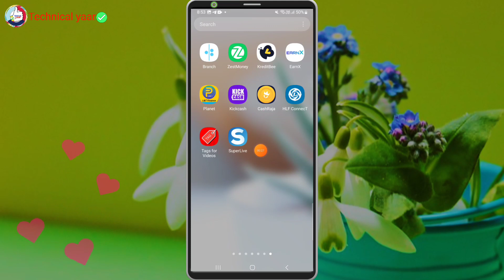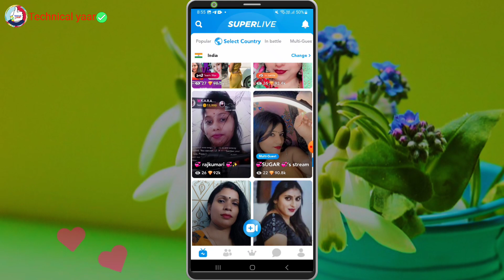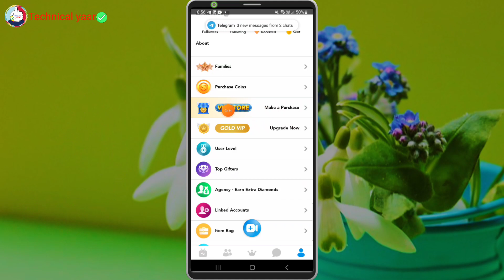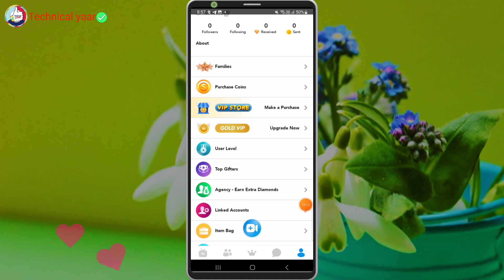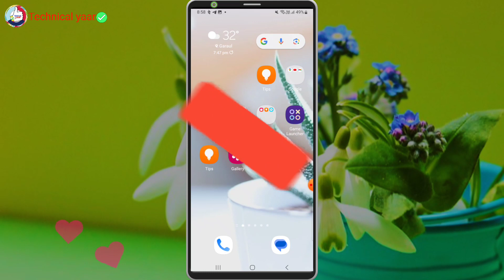Ladki Se Baat Karne Wala Free App - Dating Apps Free No Charge || Dating App Free Chat 2023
Video Description - Ladki Se Baat Karne Wala Free App
Link -
I use this gadget / you must buy it.
1. infinix phone
2. Samsung phone
3. My mic
4. My tripod
5. Smart watch

✅इस चैनल का और भी 5 वीडियो!

Queries Solved 👇
Ladki Se Baat Karne Wala Free App
free video calling app without payment
free dating apps
Dating Apps Free No Charge
dating apps
Ladki Se Baat Karne Wala App
ladki se baat karne wala app free
Dating App Free Chat 2023
free video call app without payment
chamet app
omegle free video calling app
free video call app girl no money no coins
free video call app with girl
free live chat app
ladki ka number